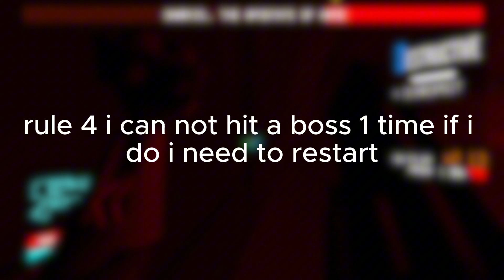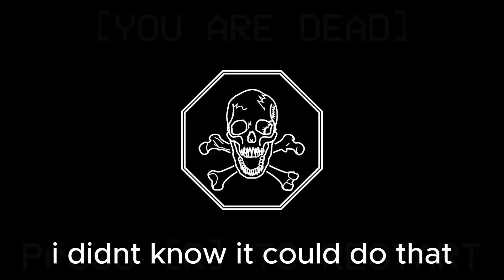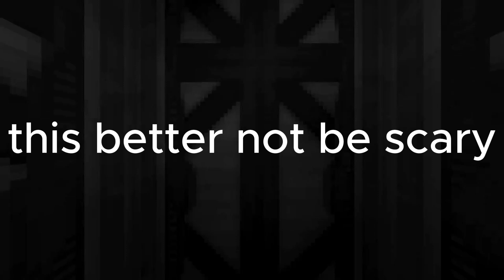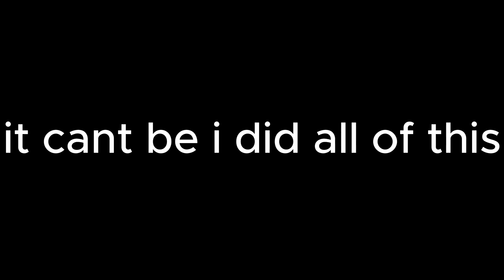i beat ultrakill fist only